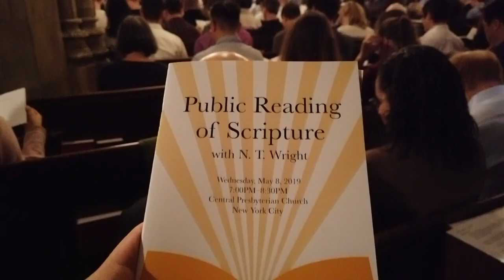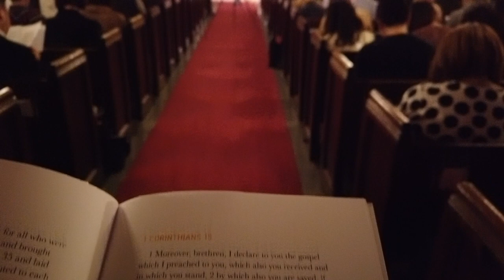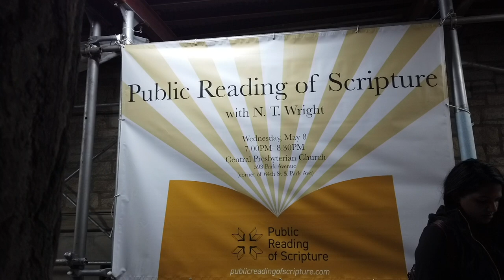PRS(Public Reading of Scripture) with N.T. Wright Vlog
This event was hosted by G&M (Grace and Mercy) Foundation, where my wife works, and where I had volunteered to record and edit this video.

Sincerely,
Pavlos Son